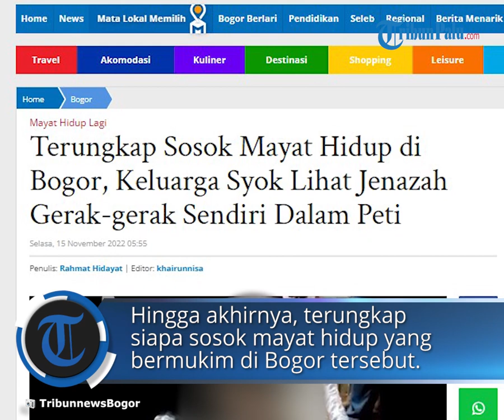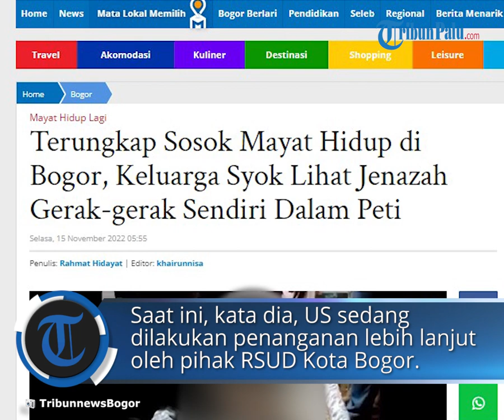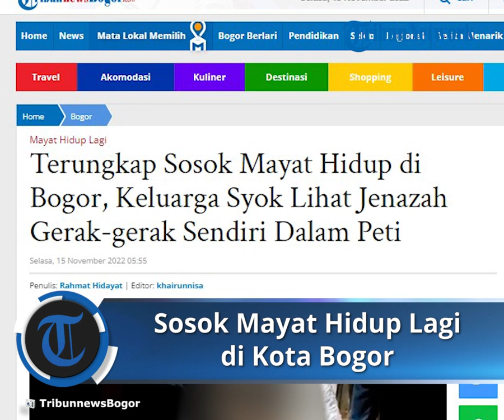Terungkap Sosok Mayat Hidup Lagi di Kota Bogor yang Hebohkan Warganet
TRIBUN-VIDEO.COM - Terkuak sosok mayat hidup di Bogor yang tengah viral.

Video rekaman yang memperlihatkan mayat hidup lagi setelah dimasukkan ke dalam peti jadi perbincangan khalayak.

Hingga akhirnya terungkap siapa sosok mayat hidup yang bermukim di Bogor tersebut.

Dia adalah US, pria berusia 40 tahun itu tinggal di Rancabungur, Kabupaten Bogor.

US dinyatakan hidup kembali setelah sempat divonis meninggal dunia pada Jumat (11/11/2022) lalu.

Kejadian US hidup lagi sempat membuat heboh keluarga. Detik-detik US dinyatakan hidup kembali pun terungkap.

Kakak US, Saputra menceritakan, keluarga sempat penasaran dengan kondisi US yang sudah dalam peti mati.